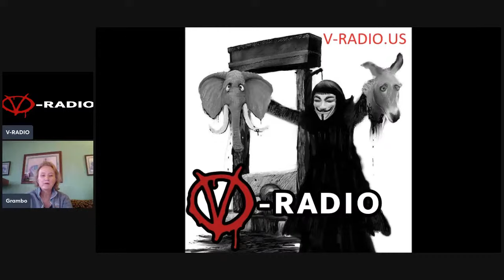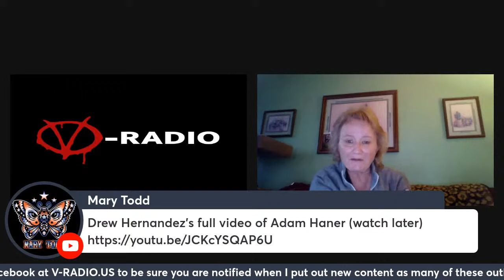Interview with JoAnn "Grambo"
V-RADIO is proud to bring you an interview with JoAnn Fiedler affectionately nicknamed "Grambo" by the people following the trial of Kyle Rittenhouse!